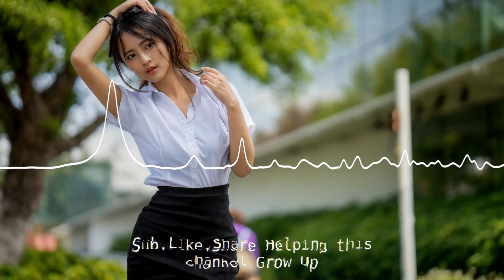Alleviate - Like A Star (Hardstyle)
𝓢𝓸𝓷𝓰: Alleviate - Like A Star
𝓖𝓮𝓷𝓻𝓮 : hardstyle

𝓒𝓻𝓮𝓪𝓽𝓮 𝓻𝓸𝔂𝓪𝓵𝓲𝓽𝔂 𝓯𝓻𝓮𝓮 𝓿𝓲𝓭𝓮𝓸 𝓯𝓸𝓻 𝔂𝓸𝓾𝓻 𝓼𝓸𝓷𝓰 𝓯𝓸𝓻 𝓯𝓻𝓮𝓮 𝔀𝓲𝓽𝓱 𝓬𝓵𝓲𝓹𝓼 𝓯𝓻𝓸𝓶 𝓱𝓮𝓻𝓮

𝓐𝓬𝓬𝓮𝓹𝓽 𝓐𝓵𝓵 𝓜𝓾𝓼𝓲𝓬 𝓖𝓮𝓷𝓻𝓮𝓼,𝓜𝓲𝔁𝓮𝓼!